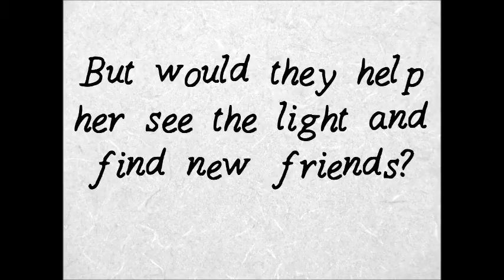Cool Kids Wear Glasses Trailer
Mandy Harper, one of the meanest girls ever, viciously ruled the school. She decided who was in and who was out. At least until Kayla Littlebe started standing up to her.

But one day Mandy found out she might need glasses. Would she still be able to rule the school or would her new glasses help her see the error of her ways?

Lessons taught in this adventure include:
Friendship
The importance of being kind to others
Standing up for others
Not judging a book by its cover